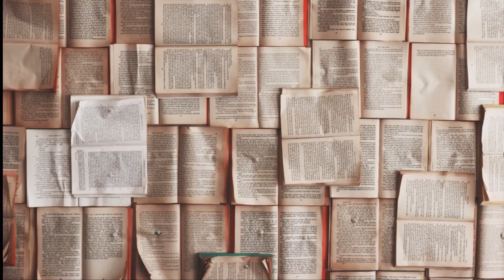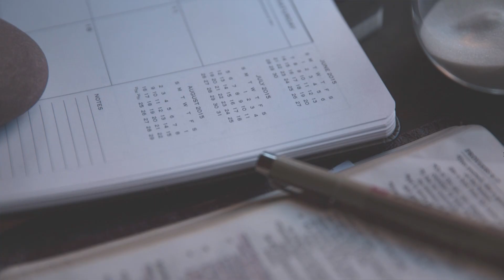Czy Koronawirus to Apokalipsa początek Końca Świata ?!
Wsparcie kanału na dalszy rozwój